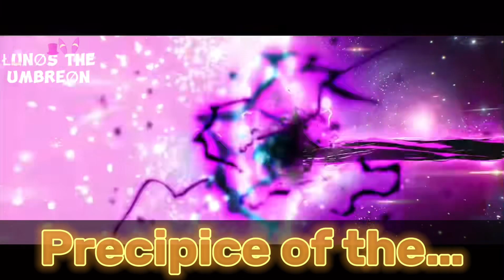All Consuming Lyric Video | Galactus vs Unicron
This is my thread lyric video for DeathBattle, this time is Galactus vs Unicron.

Hope you like this video, even though there’s not very many lyrics here

This was a great episode to watch and a fun video to make.

I DO MOT OWN THIS SONG OR BACKGROUND VIDEO. THEY BELONG TO DEATHBATTLE AND BRANDON YATES HERE ON YOUTUBE

Owners of Song and Video-

Enjoy this lyric video.

Thanks…